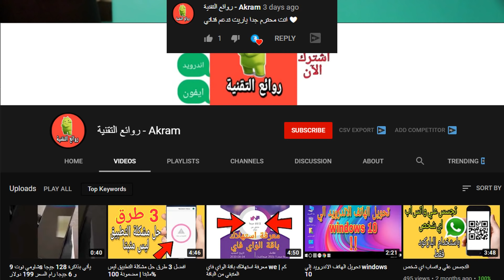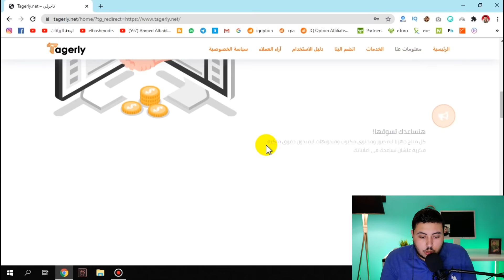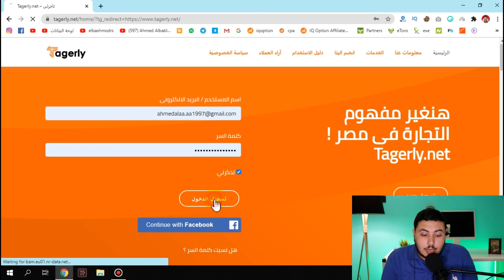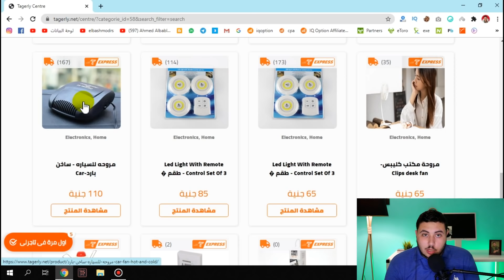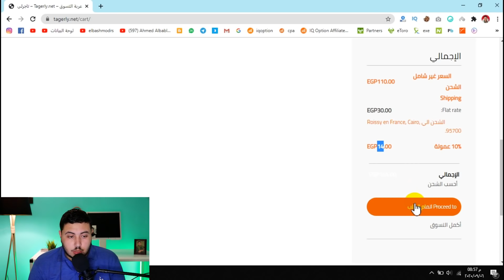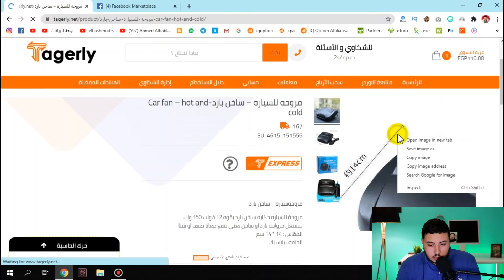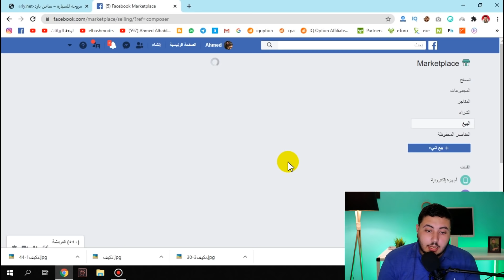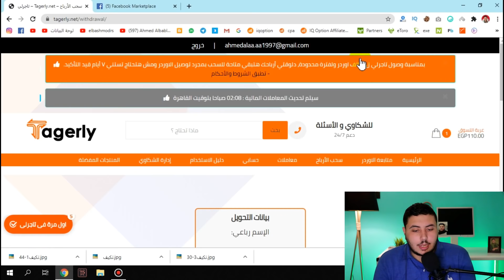الربح من الانترنت للمبتدئين 2300$ بالهاتف فقط 😍💸 | كيفية الربح من الانترنت 2023 عبر الفيس بوك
كيفية الربح من الانترنت للمبتدئين بدون راس مال الربح من الانترنت بالهاتف الربح من الانترنت 2023 شهريا وطرق الربح من الانترنت والفيس بوك بدون راس مال
رابط الموقع :
الربح من الانترنت للمبتدئين شهريا عن طريق الفيسبوك طريقة جباره واستراتيجية ملهمة للربح من الانترنت شهريا فلا تسال عن كيفية الربح من الانترنت بعد اليوم فقط شاهد الفيديو للنهاية